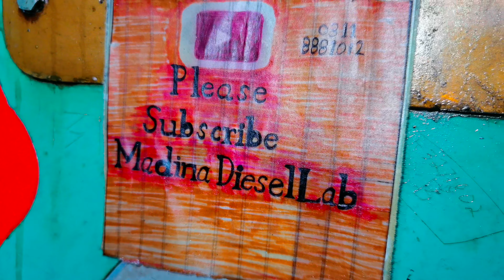Mf tractor fuel pump head rotor fitting || delphi puml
How to perkins generator fuel pump
Rebuild diesel pump
Rebuild fuel pump
How to fuel injection pump
Perkins 30kva diesel pump repair